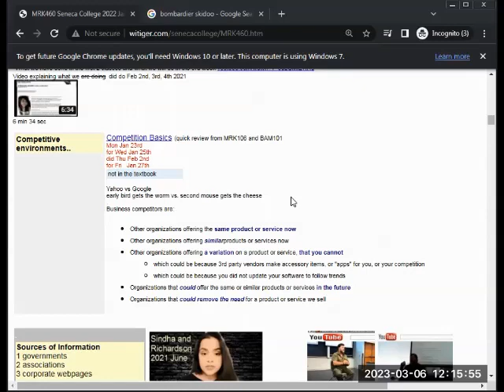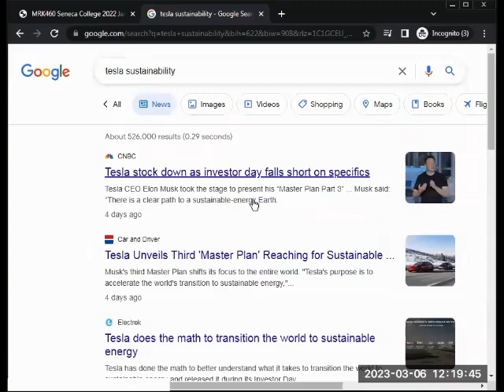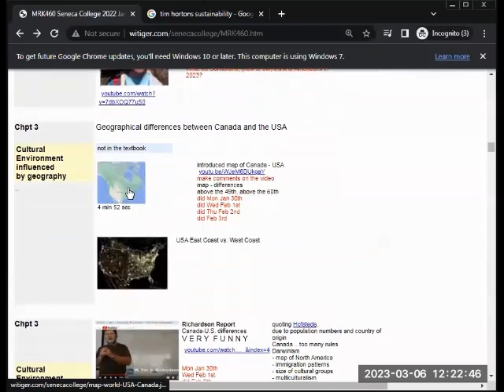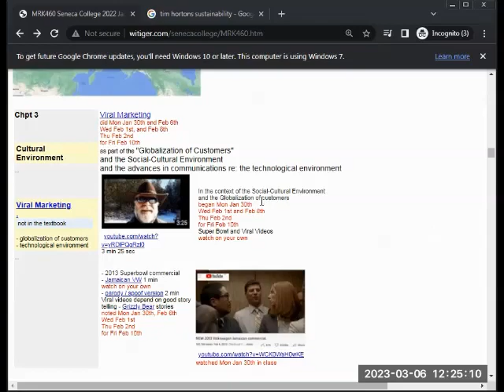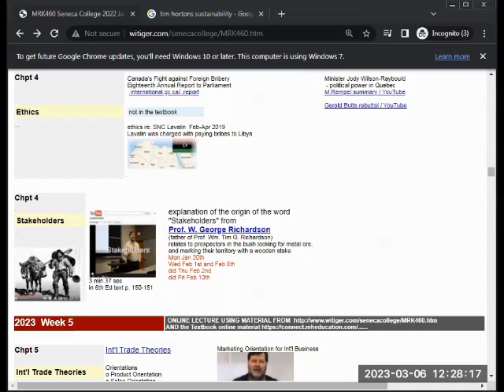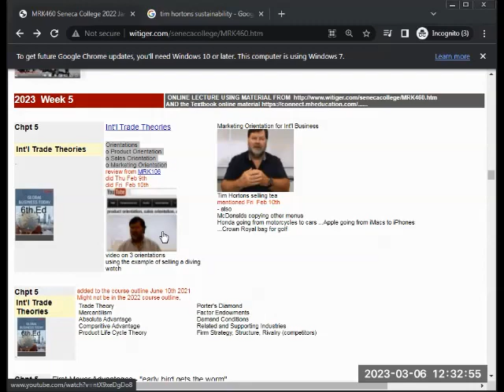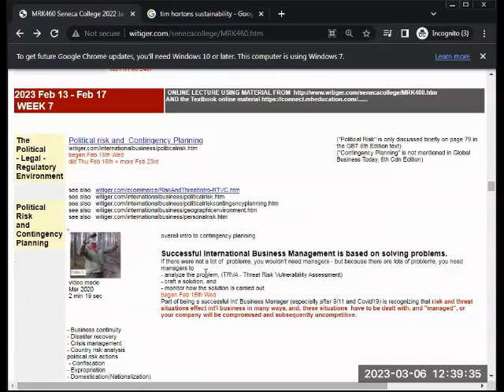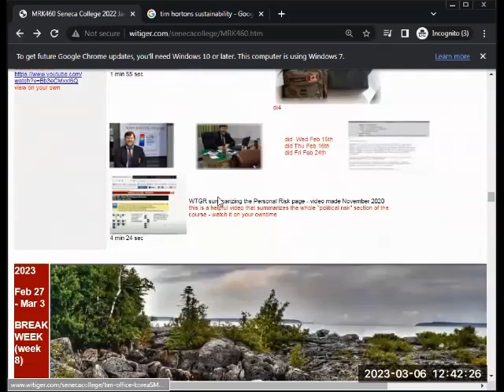ScreenCaptureZoomClass 2023 March 6th MRK460 Monday Section